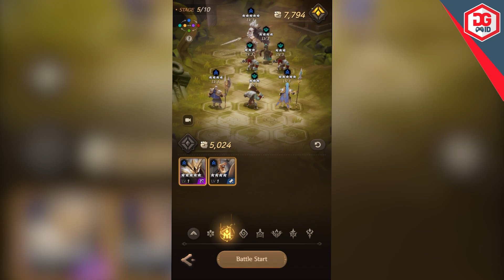SOULS - Gameplay Walkthrough (Android, iOS)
The story of SOULS begins; an ancient continent broken apart. A world now completely consumed by darkness.